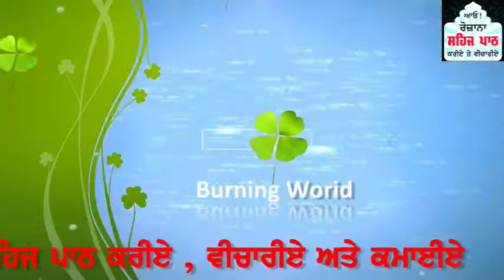Lecture By Rajpal singh ji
Alpine public high school ਆਓ​ ! ਰੋਜ਼ਾਨਾ​ ਸਹਿਜ ਪਾਠ​ ਕਰੀਏ ਵੀਚਾਰੀਏ​ ਅਤੇ ਕਮਾਈਏ​
You will get good moral values in channel and get many good lessons in life.
waheguruji ka khalsa
ਵਾਹਿਗੁਰੂ ਜੀ ਕਾ ਖਾਲਸਾ ਵਾਹਿਗੁਰੂ ਜੀ ਕੀ ਫਤਹਿ ☬ ਸਤਿਨਾਮ ਵਾਹਿਗੁਰੂ ☬

ਸੱਭੇ ਕਾਜ ਸਵਾਰਦਾ ਮੇਰਾ ਬਾਬਾ ਨਾਨਕ |